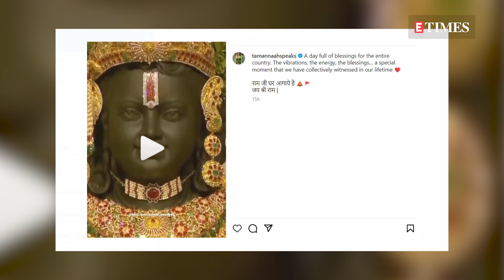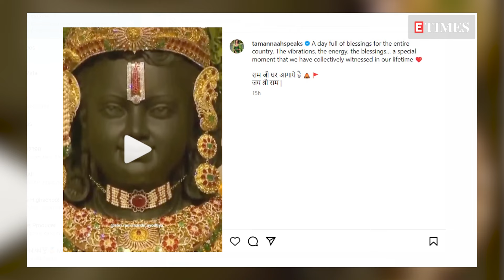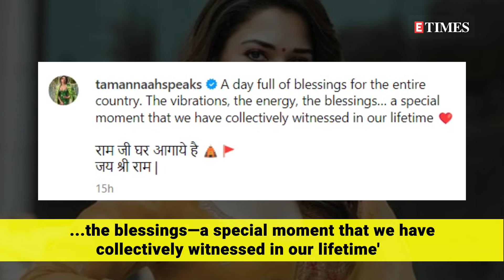Tamannaah Bhatia shares heartwarming video of Ram Lalla's first Aarti on social media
Tamannaah Bhatia celebrates the inauguration of Ayodhya's Ram Mandir. The actress took to her social media handle and shared visuals of the first aarti of Ram Lalla. Tamannaah posted a video featuring Lord Ram Lalla from Ayodhya on her social media handle.